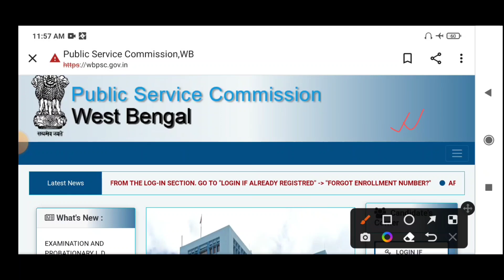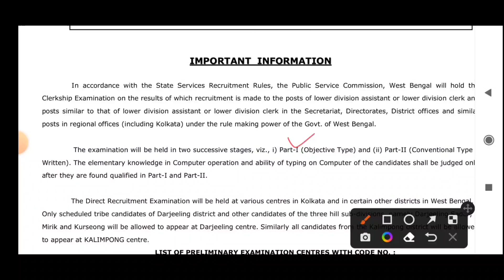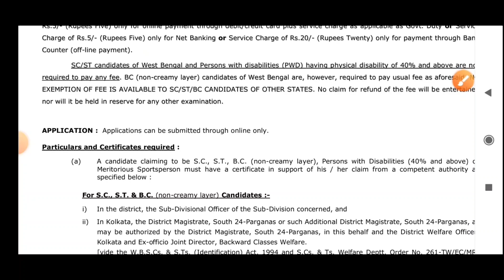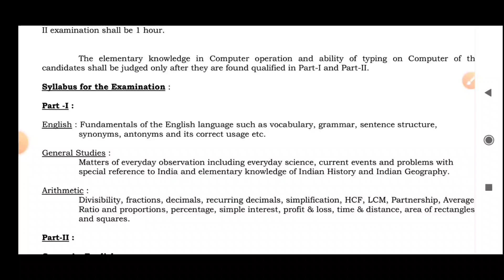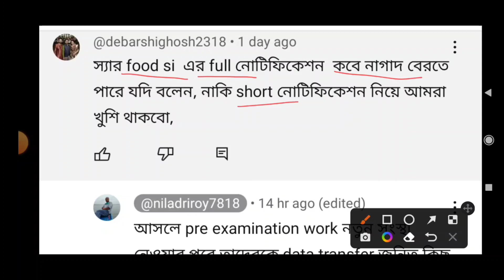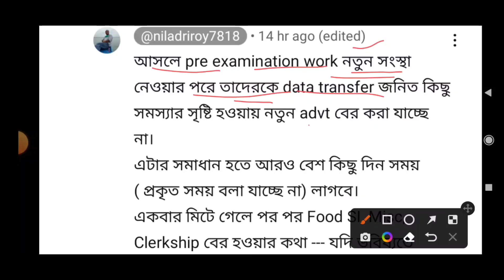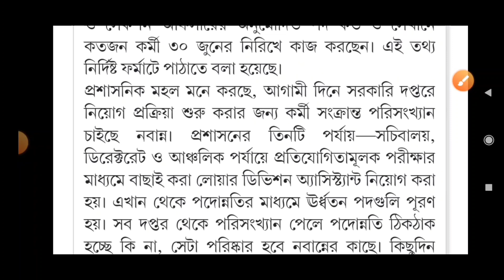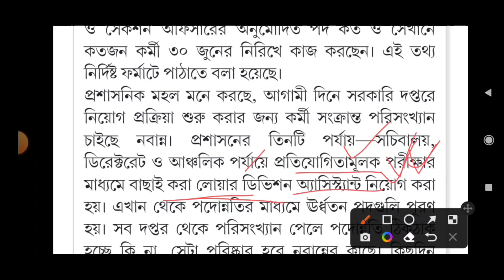WBPSC Clerkship New Vacancy Notification 2023 || PSC Clerkship Syllabus, Age, qualification 2023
Your questions:-

food si,
food si new update,food si update,government jobs 2023,
, psc clerkship new vacancy
, psc clerkship new notification,
 psc clerkship new vacancy update,
wbpsc clerkship salary,
wbpsc clerkship new notification 2023,
 wbpsc food si full notification,
 wbpsc food si new recruitment 2023,
psc food si new notification,